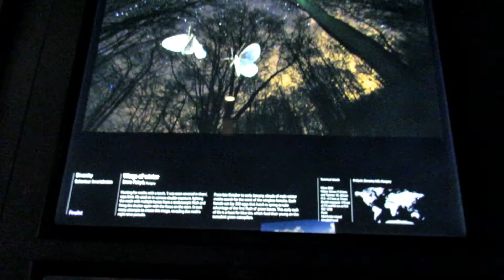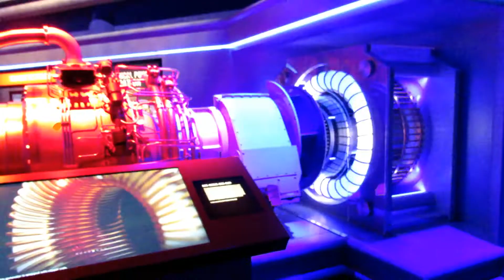COME THRIFTING & TO THE MUSEUM WITH ME!!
Museum: Museum of Natural Science
Thrift Store: Pavement

Listen to my track on Soundcloud!!!